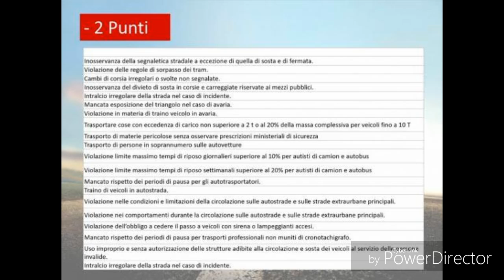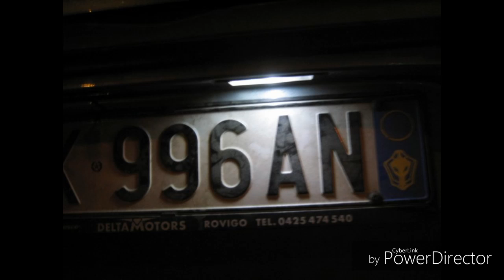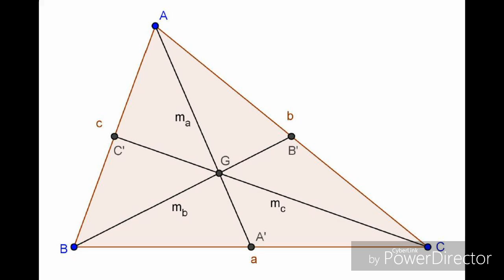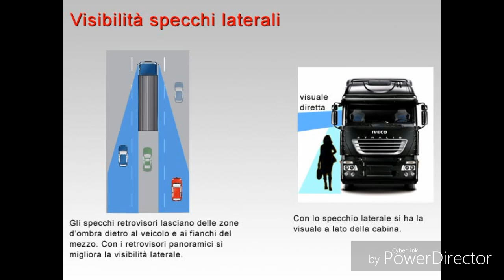Norma varie : parte 4 : patente in arabo